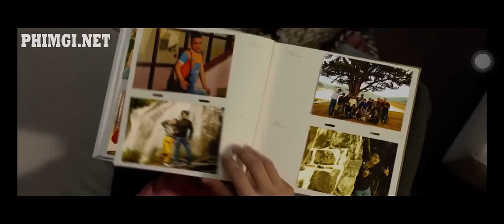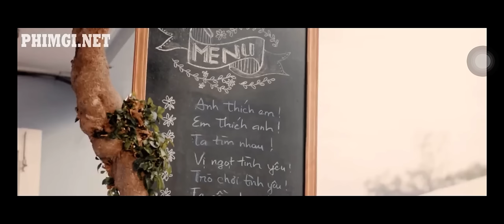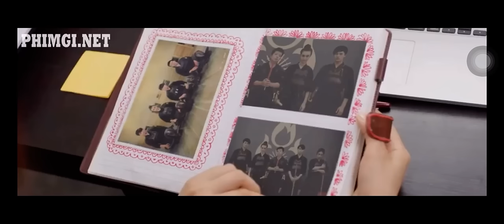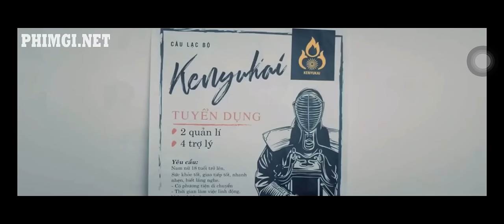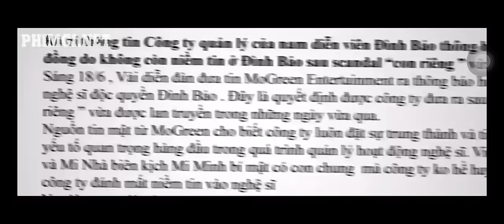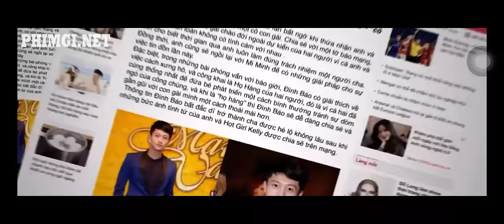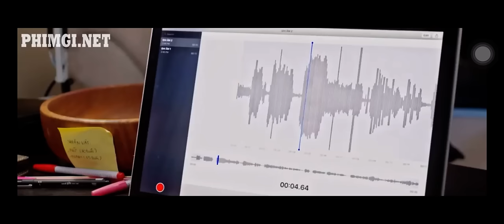Thật Tuyệt Vời Khi ở Bên Em (FULL) Harry Lu, Oanh Kiều, B Trần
Chuyện phim Thật tuyệt vời khi ở bên em bắt đầu khi ngôi sao điện ảnh Đình Bảo (Harry Lu) và vợ là Mi Minh (Oanh Kiều) bất ngờ gặp tai nạn giao thông.
Tuy bị mất trí nhớ, Bảo vẫn sớm phải trở lại showbiz bởi hàng chục hợp đồng đã ký kết từ trước lúc bi kịch xảy ra.

Từ đây, anh dần phát hiện ra bản thân từng sử dụng rất nhiều chiêu trò tình ái hòng trở nên nổi tiếng dưới sự giúp sức của ông bầu Ân (Tiến Luật). Cuộc hôn nhân của nam diễn viên thực tế không hề được công bố, và Mi Minh luôn phải chịu tiếng là mẹ đơn thân.

Cùng lúc này, thiếu gia Gia Khang (B Trần) - người bạn cũ của cả hai từ thời đại học - bất ngờ về nước. Gia đình nhỏ của Đình Bảo đứng trước nguy cơ tan vỡ bởi Khang vẫn còn tình cảm với Mi Minh và quyết giải cứu cô gái khỏi cuộc hôn nhân đang thiếu đi niềm hạnh phúc.

Thu gọn